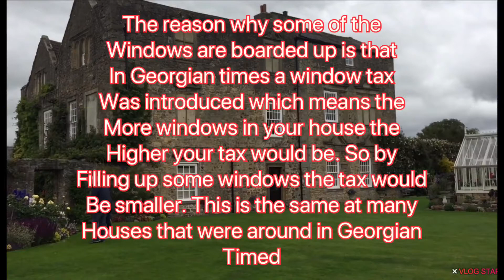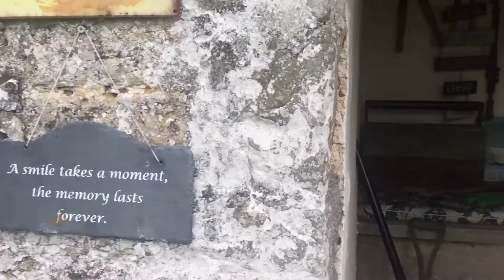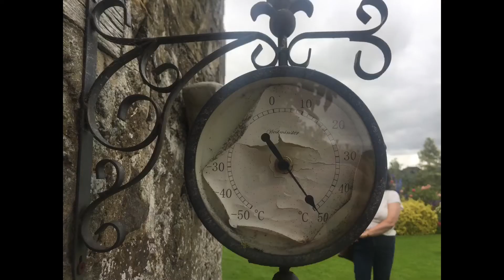Tees Cottage Guy Explores # Thornton Hall and Gardens